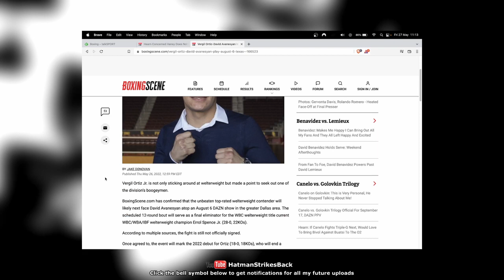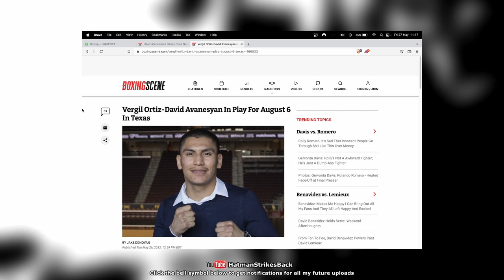🔥 VERGIL ORTIZ VS DAVID AVANESYAN - AUGUST 6TH?!! PUTTIN CONOR BENN TO SHAME? 🔥